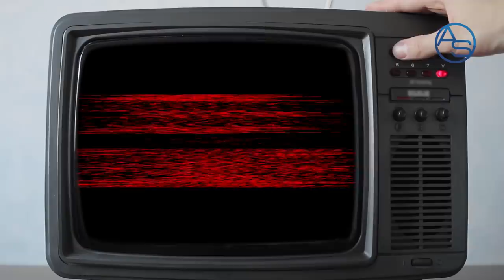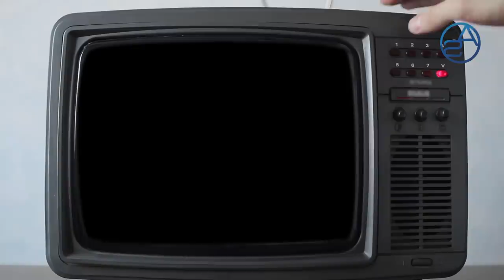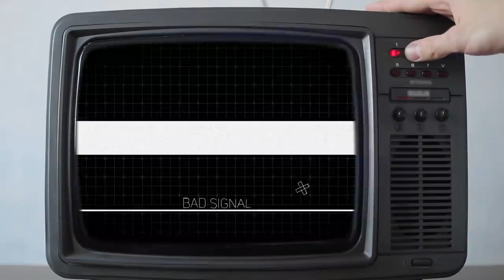Increíble José Laluz ahora es Balaguerista y nos tiene una propuesta Insólita!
Digamos que José Laluz la vuelve a hacer, vuelve a introducir una idea peligrosa en el espectro del debate político nacional a raíz de todo lo que estamos viviendo con el patógeno pero cuando escuché lo que dijo, me dije: otra vez tendré que hacer una análisis porque no puedo dejar que José esparza esta idea perniciosa y quede así por así. Porque muchos jóvenes podrían absorber y ahí radica el peligro.

El título de este análisis reza "Increíble José Laluz ahora es Balaguerista y nos tiene una propuesta Insólita!" y al escucharlo verás que en efecto no está demás.